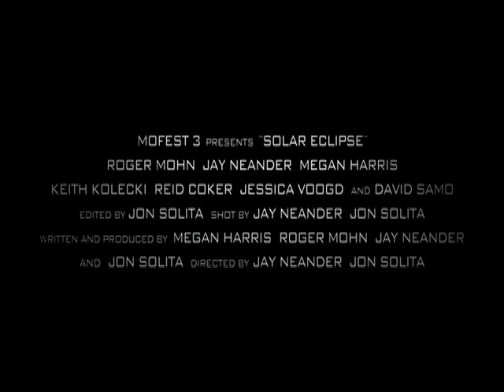Solar Eclipse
A trailer completed for the 48 Hour Film Challenge for MoFest 3 in Chicago, IL. We were given three lines of dialogue... "What the hell we supposed to do, yah moron?" "When you're 3, gasoline doesn't taste that bad." "Don't you be grabbing into my birthday purse." We were also given two props we had to incorporate... a tusk/horn and an abacus. The last condition was a single word or phrase that had to signify our film as a whole... we were assigned "solar eclipse."